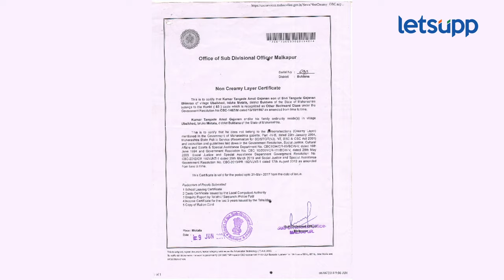Pooja Khedkar Case : पूजा खेडकर यांचा पाय आणखी खोलात? | LetsUpp Marathi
वादग्रस्त आयएएस अधिकारी पूजा खेडकर यांच्या प्रकरणाची चौकशी करण्यासाठी केंद्राने एक समिती नेमली आहे. त्या समितीने अहवाल मागवला आहे. यामुळे खेडकर यांच्या अडचणीत वाढ झाली आहे.